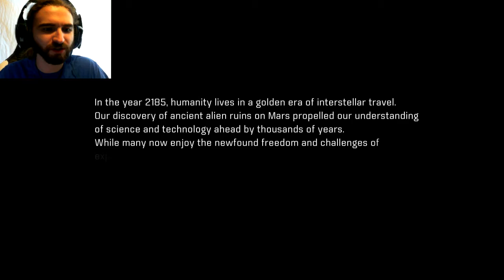Introduction - Mass Effect Andromeda #1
We start as we mean to go on. With jank. So much jank.
(Full disclaimer; it took multiple episodes to iron out the kinks and bring things to a state where it was as hiccup-free as possible and actually played smoothly, hopefully it'll be patched soon.)